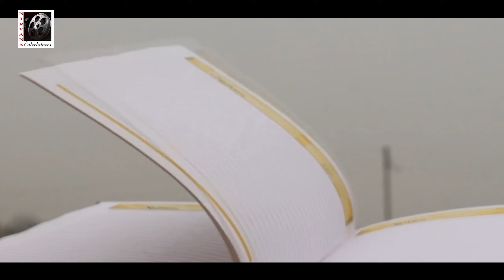Faisle (official video) Navleen Kour l Latest Love Song 2021 l Nirvana Entertainers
Nirvana Entertainers presents you latest love song "Faisle" sung by versatile singer Navleen Kour.

Amazon Music :

Show your love and spread the song...

Title : Faisle
Singer : Navleen Kour
Lyricist : Gurimandy
Video : iKjot Singh
Edit - Upneet Singh
Channel Producer - Shaveta Sharma
Label - Nirvana Entertainers
Copyrights - Nirvana Entertainers Co.

You are watching NIRVANA ENTERTAINERS leading you tube entertainment channel of Jammu & Kashmir

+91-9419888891